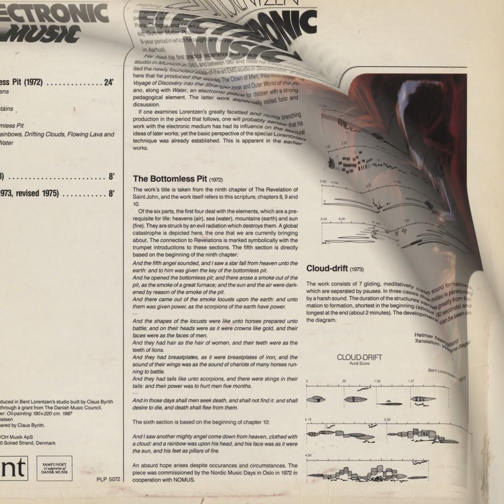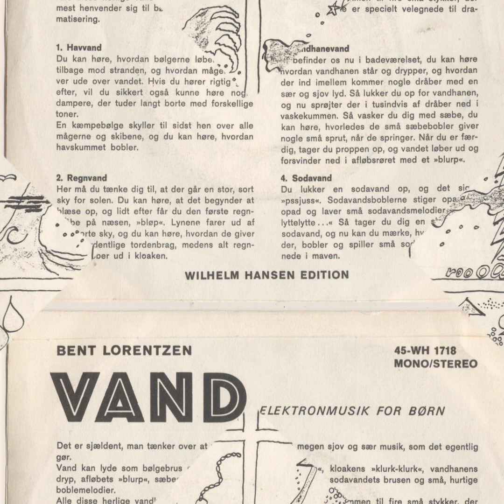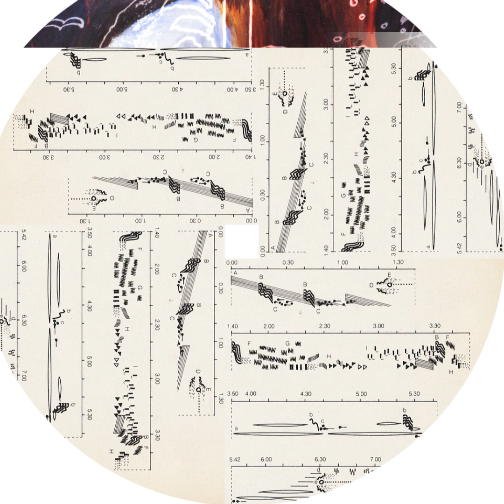Bent Lorentzen; The Bottomless Pit [1] The Heavens (1972)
from "Electronic Music" (1987); Point PLP 5072.

"Next stop on the Creel Pone train: Denmark, where in 1972 Mr. Lorentzen - an associate of Gunner-Møller Pedersen's - composed “The Bottomless Pit”, a rather Parmegiani-esque epic of Dante-esque proportions, replete with extra added Tape-womble before flesing out an impressive suite of Musique Concrète compositions, including 1975's "Cloud Drift" & 1978's "Visions."

Between Else-Marie Pade, Gunner-Möller Pederson, and Bent here, it’s quite evident that something potent was being dripped in the water back in 50s / 70s Denmark. This 2015 re-reproduction includes both the "Electronic Music" LP & the 1970 "Vand," or "Wind" 7" single - sparing you the 1968 "Elektronmusikkens Materialer Og Æstetik," or "An Introduction To Electronic Music" educational-set, even if the included Dufrêne & Baronet, Berio, Arel, Brün, Varèse, Berio, & Ligeti examples / extraits are quite nice."